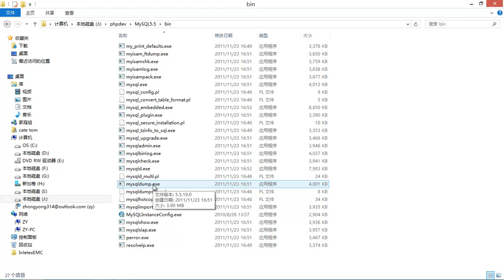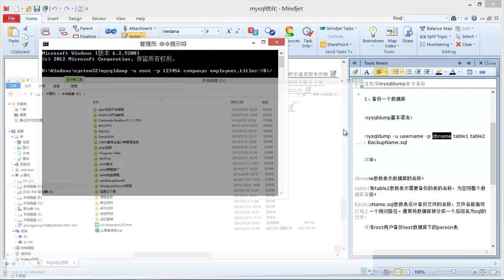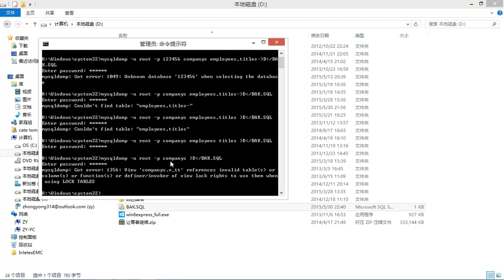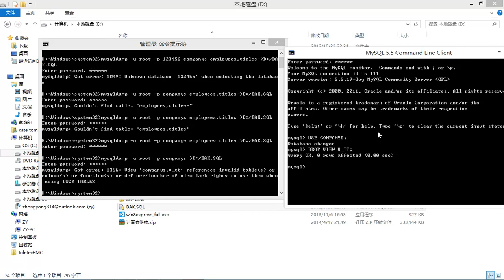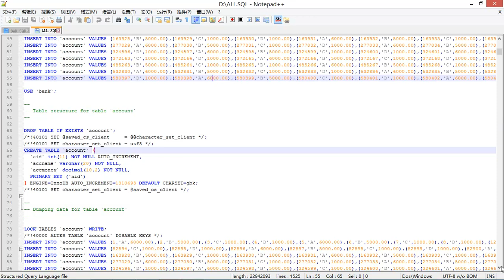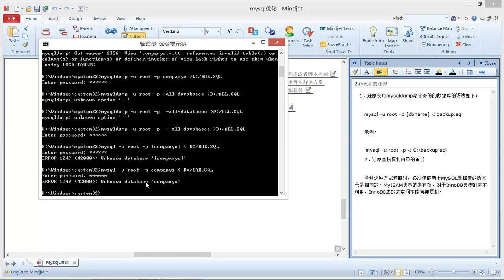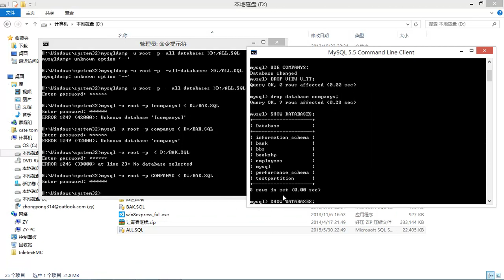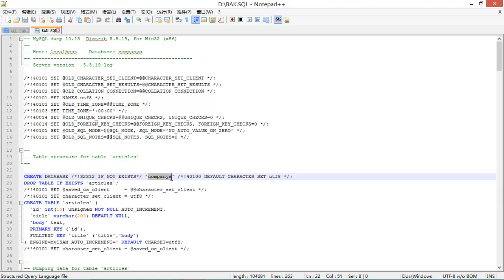Mysql进阶37 mysql备份还原